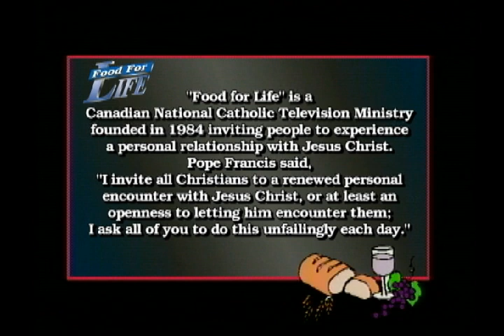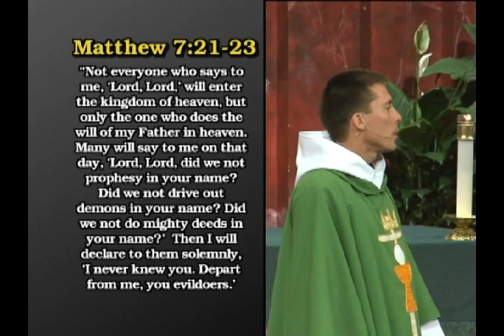"Just worry about today" with Fr. Mark Goring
FOOD FOR LIFE Program 1974 Father Mark Goring looks at "Just worry about today".

Fr. Mark... You only need to be concerned or worry about one day and that's today and I know for me when I when I discovered this reality, for me, it was kind of like I found myself saying to the Lord, "Lord, that sounds too good to be true."